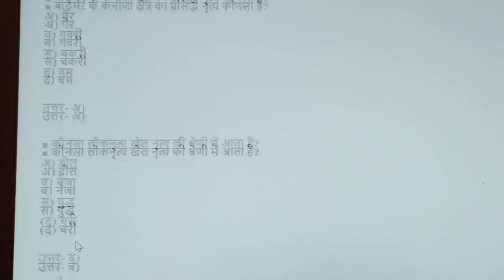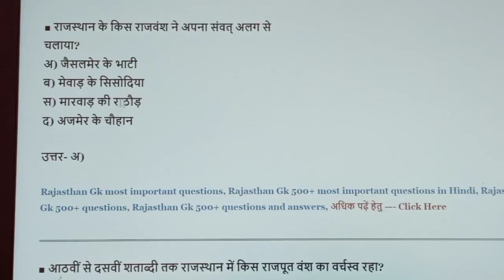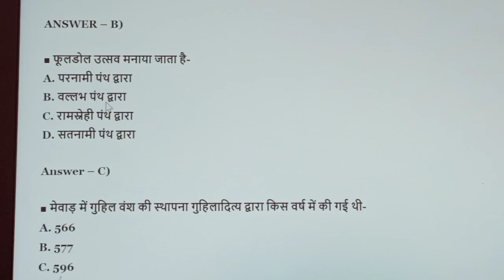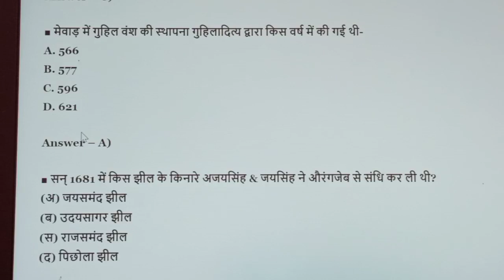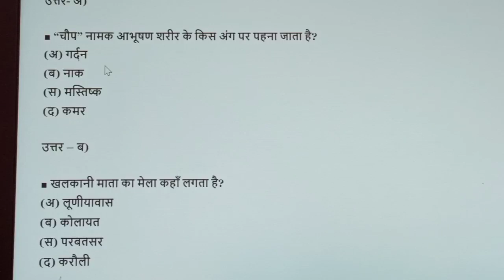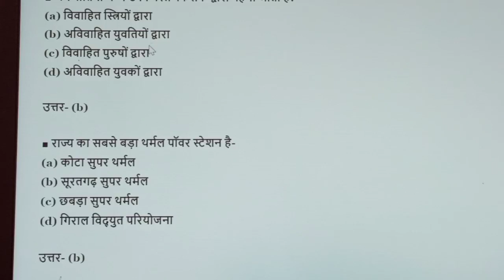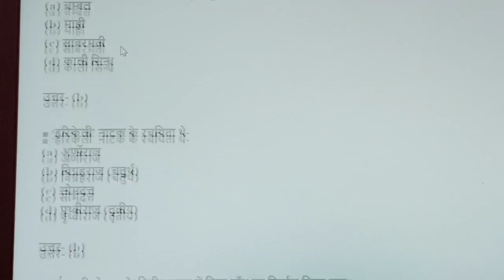Bstc 2023/bstc important gk class/bstc450+ की रणनीति/BSTC online class